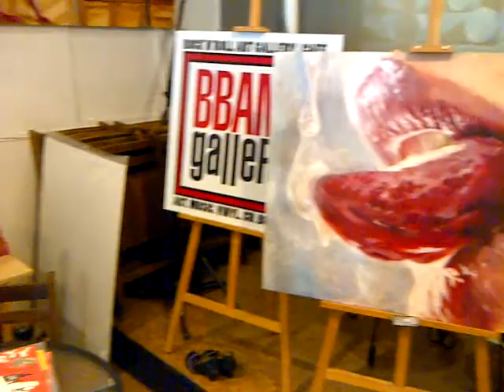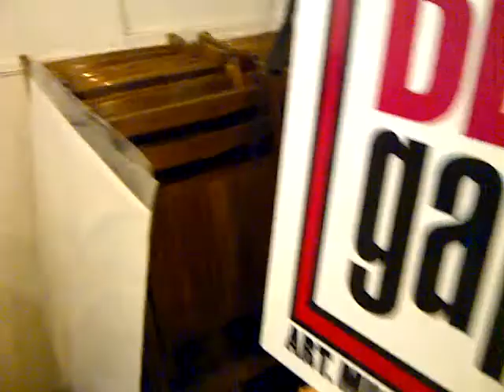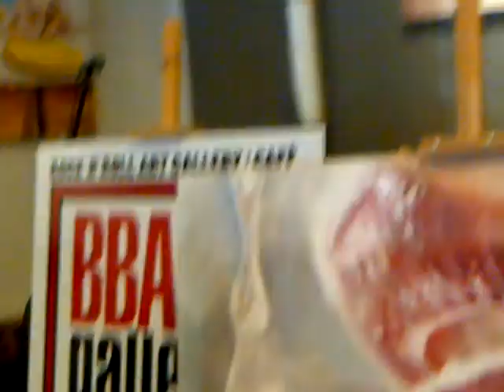Uprising Band, Starvation, rare roots reggae 1985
rare single by Uprising Band, Starvation, 1985